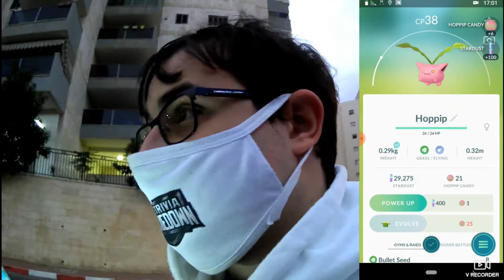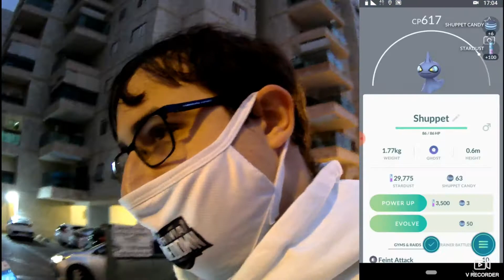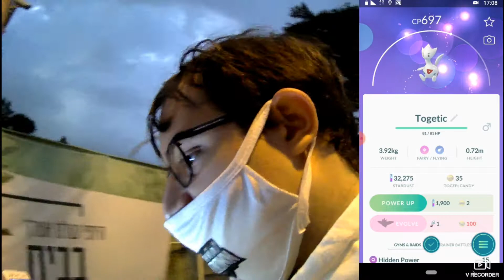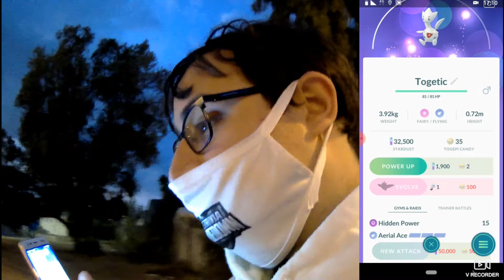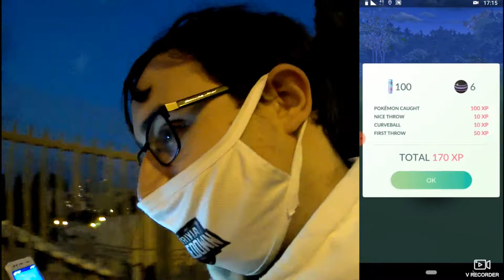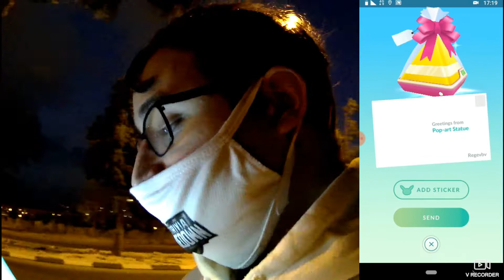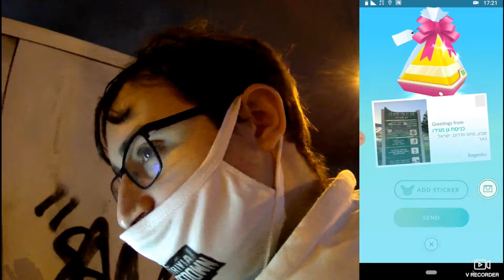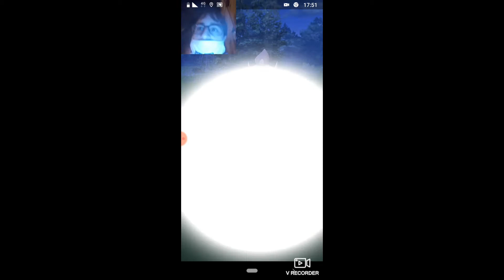Pokémon GOing Episode 122 - Welcome Togetic & Level 50 Coming Soon